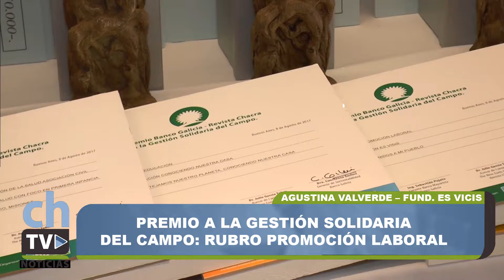PREMIO A LA GESTIÓN SOLIDARIA DEL CAMPO: RUBRO PROMOCIÓN LABORAL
AGUSTINA VALVERDE – FUND. ES VICIS